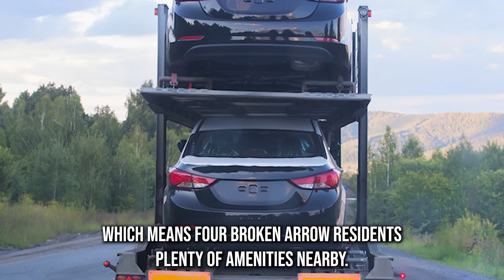Car Shippers InBroken Arrow, OK | Broken Arrow's Top Car Shippers | Hassle-Free Vehicle Shipping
Expert insights on Broken Arrow, OK auto shipping! Don't miss our blog post:

Looking for a reliable and efficient way to transport your car across the country? Look no further than A1 Autos in Broken Arrow, OK! We specialize in providing professional car shipping services to meet Broken Arrow, OK’s vehicle transportation needs.

With our car transport services, you can safely and securely ship your car, truck, SUV, motorcycle, or any other type of vehicle from Broken Arrow, OK to anywhere in the United States. Whether you need to transport an exotic, classic, antique, or luxury car, we have the expertise and experience to handle it with care.

Our door-to-door service makes the process convenient and hassle-free in Broken Arrow, OK. We pick up your vehicle from your location in Broken Arrow, OK and deliver it directly to your desired destination, providing a seamless experience.